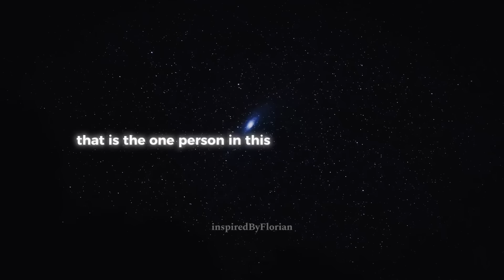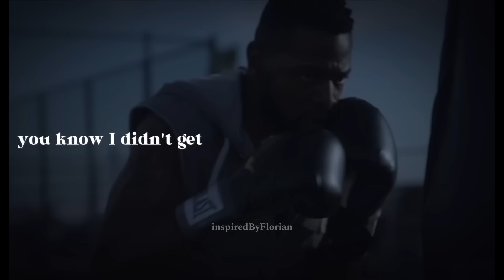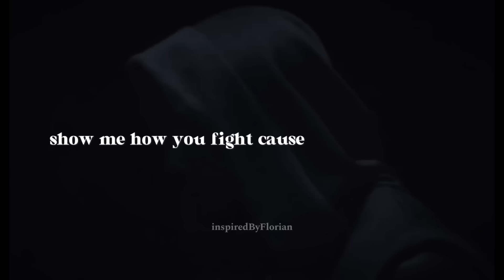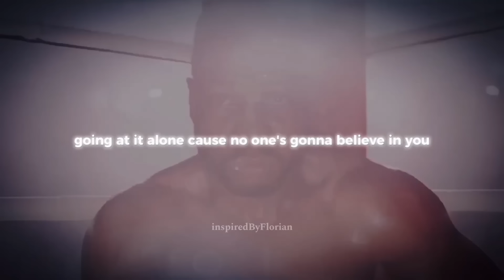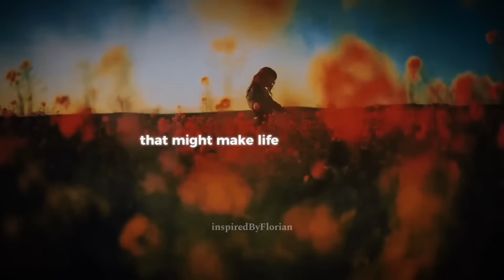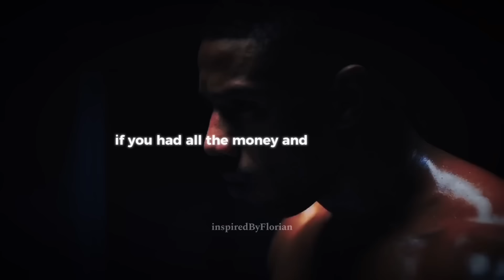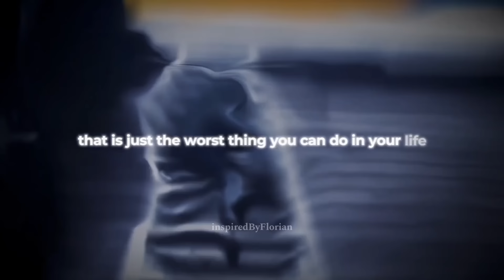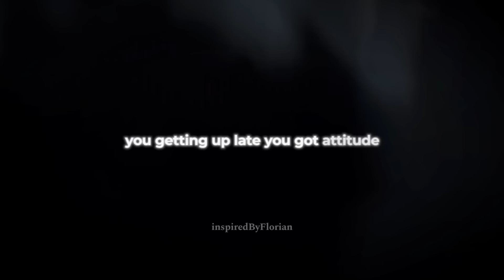𝐁𝐞 𝐓𝐡𝐚𝐭 𝐆𝐮𝐲.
Be That Guy. - Best Most Powerful Be That Guy Motivational Speech Compilation of 2024

🔥 Looking for the ultimate inspiration to transform your life? Look no further! Dive into the world of motivation with "Be That Guy" – the pinnacle of motivational speeches! 🔥

In this powerful video, experience the electrifying words of Jon Jones, Theo Von, and other incredible speakers from Hopecore and Motiversity. Get ready to unleash your inner champion as you embark on a journey of self-discovery and empowerment.

🚀 Whether you need a boost to conquer your goals, change your mindset, or simply wake up with a fire in your soul, this compilation has it all! 🚀

From "You vs You" battles to awakening your true potential, every moment is packed with wisdom and inspiration to help you become the best version of yourself.

Don't miss out on this life-changing experience – hit play now and let the transformation begin! 💪 Remember life is YouVs You and motivation won't be enough unless you have discipline bethatguy who embraceses pain and learn from the pain#Motivation

Song 3 & 4:
Scheming Ace Savage - instrumental

Song 8:

Ace Savage - Scheming instrumental

- Timestamps -